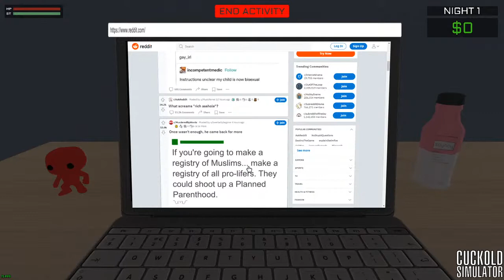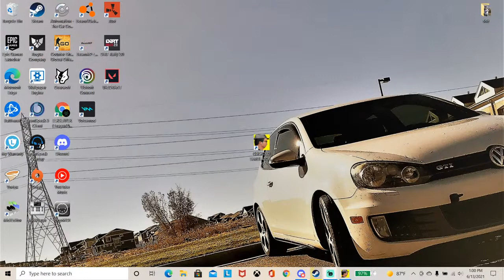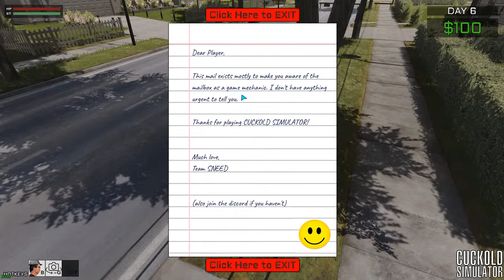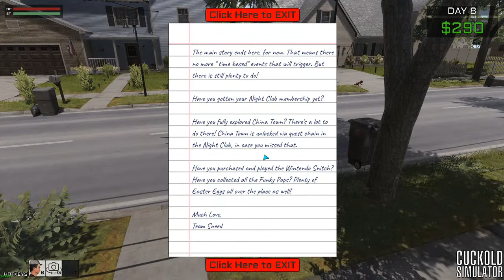playing some cuckold simulator